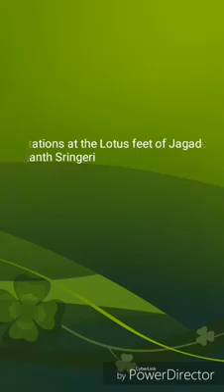Guruve gathi ennu manave